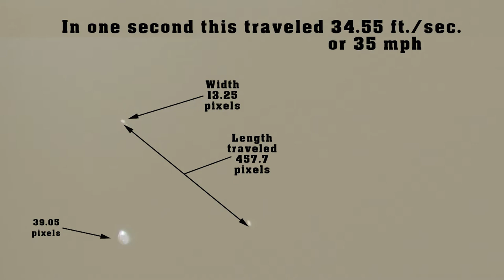Flyby @ UFO Sighting Event 8/26/18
Multiple objects captured this day. This is a review of a flyby that was captured on multiple cameras in front of multiple eyewitnesses. Undeniably impossible feat which took place before our eyes. It took place at a UFO sighting event in Monterey Park at Sequoia Park on August 26, 2018. This flyby was Donnelly captured but followed as it traverse the sky, starting to slow down and eventually stopped. We were able to zoom in on it trying to discover its propulsion system. You’ll never guess what we found. Look at both sides of the coin as we make this discovery together. After watching this video I want you to visit this next link.